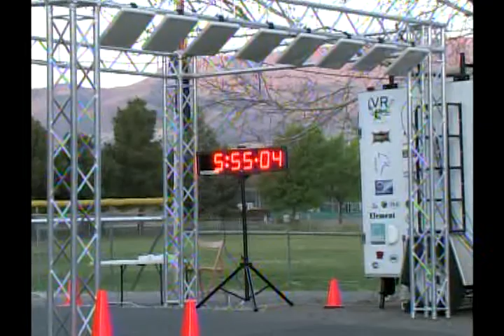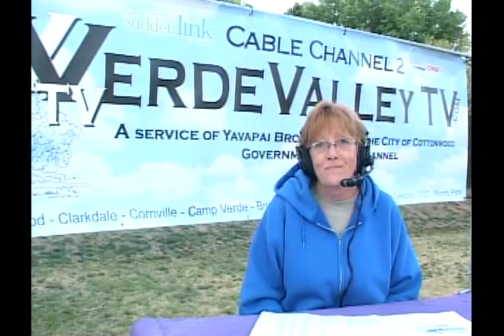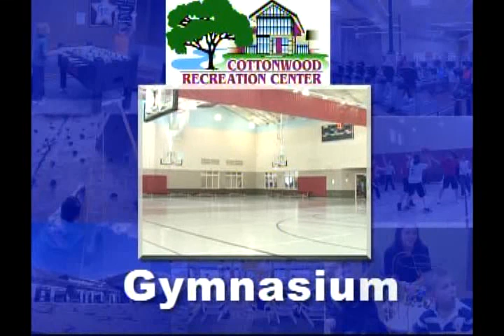Brian Mickelsen Marathon 1of16 Opening Ceremonies Full Marathon